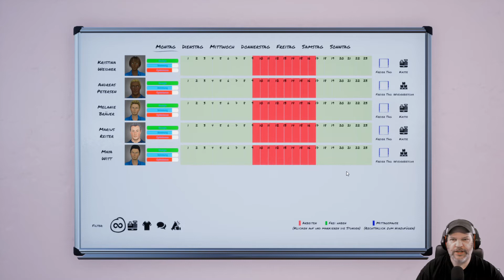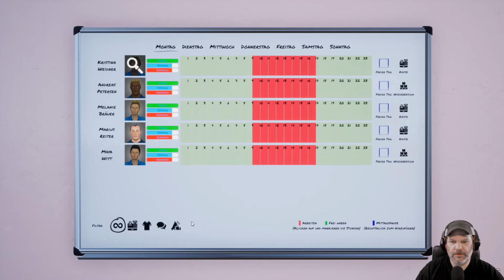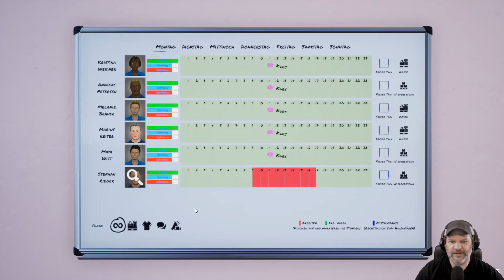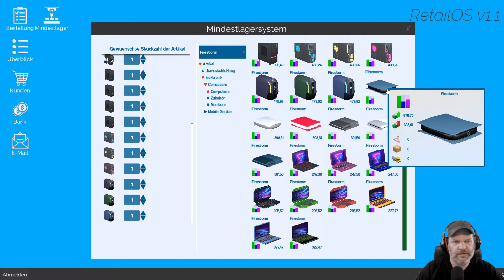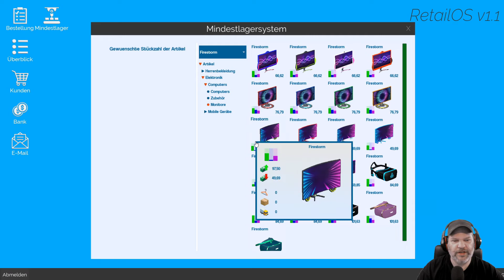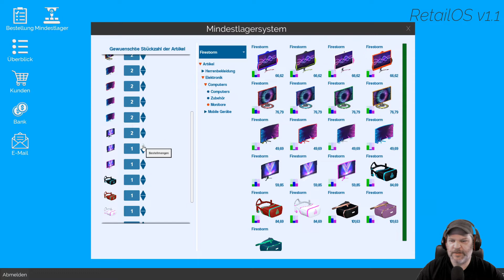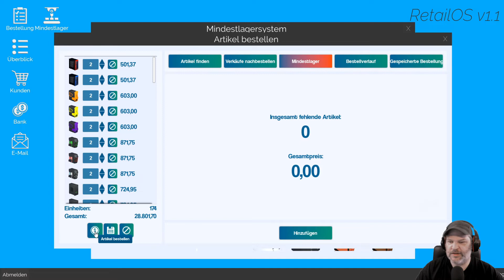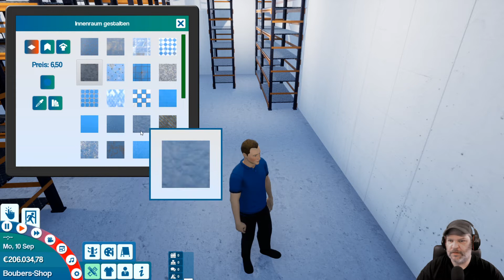King Of Retail #383 💰 Mitarbeiter einstellen und Lager einrichten